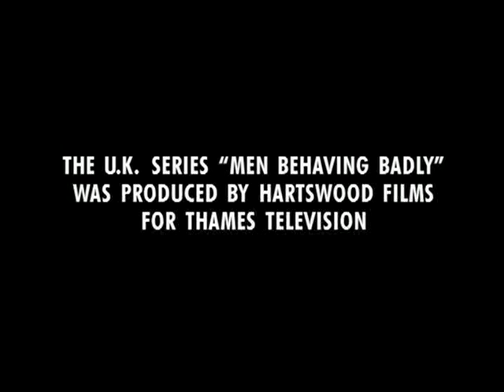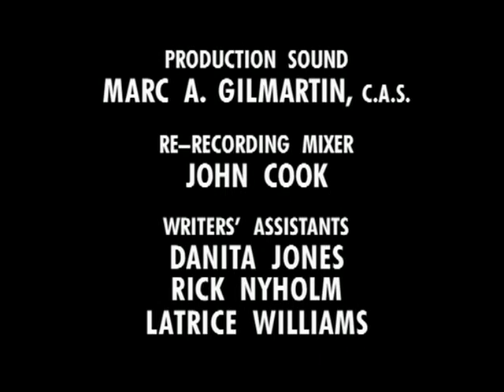Men Behaving Badly TV Series - (I Am What I Am) - s 1 - ep 16